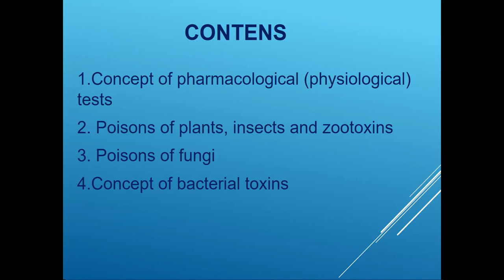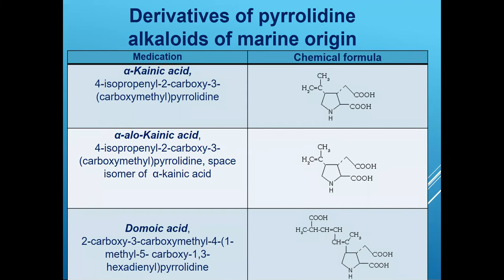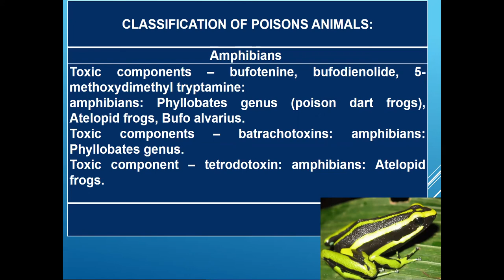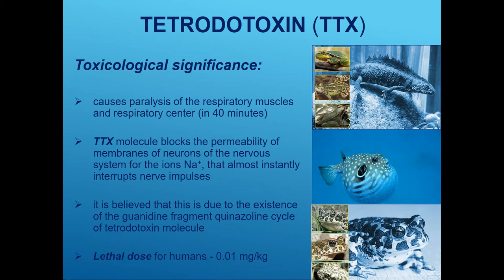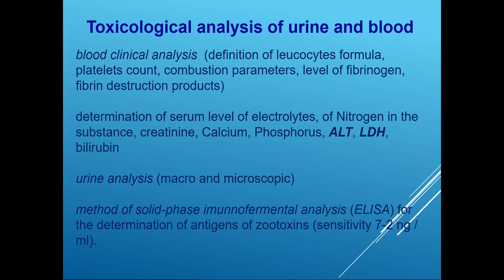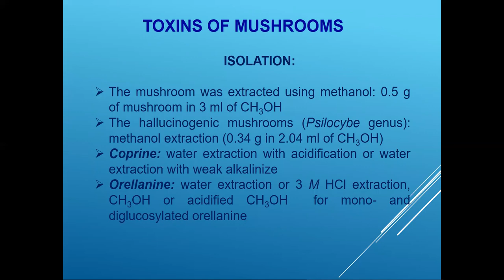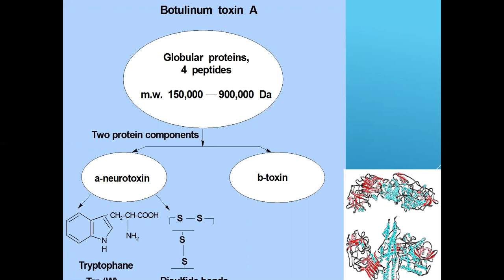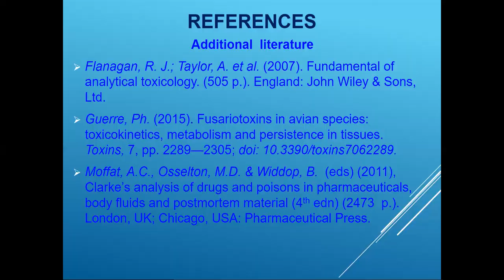TFC Lecture 3 (VIII) Eng